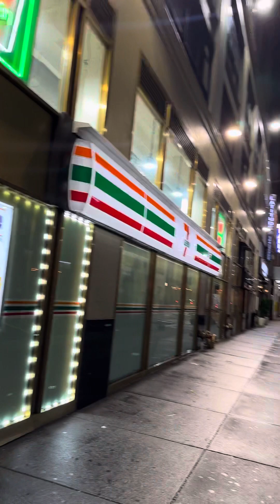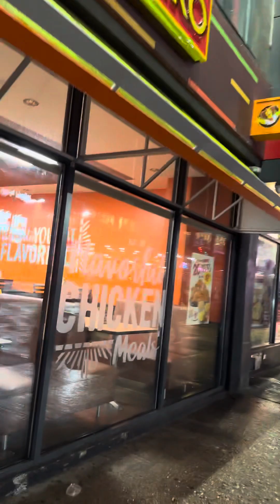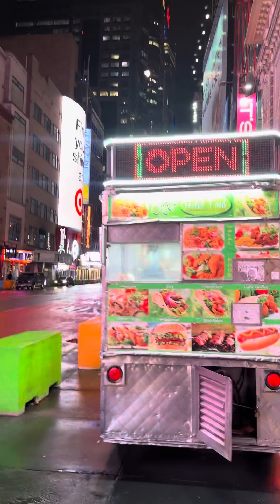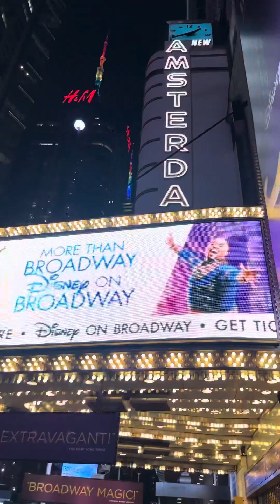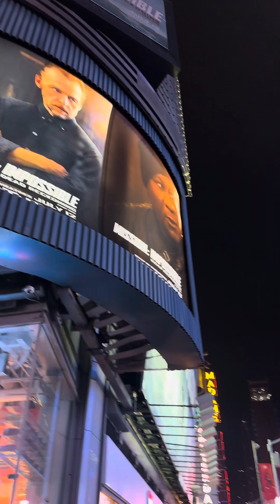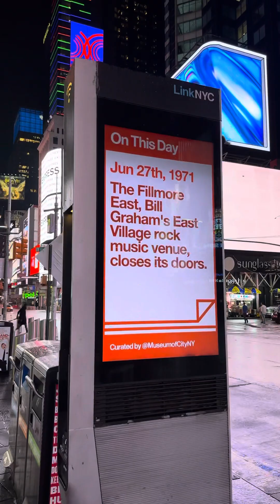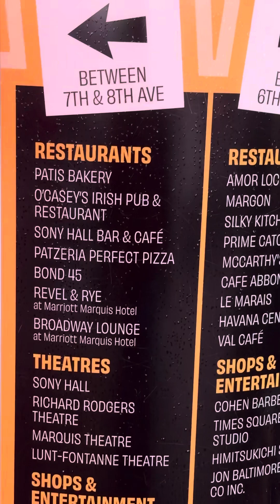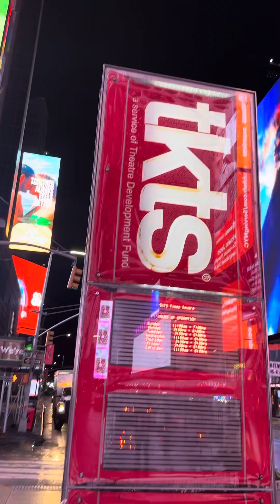Times Square New York June 2023